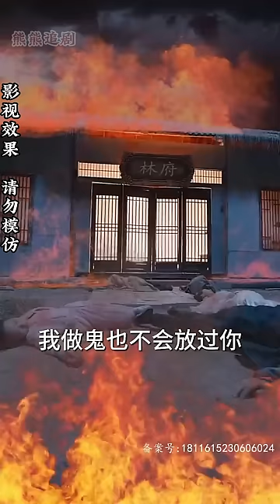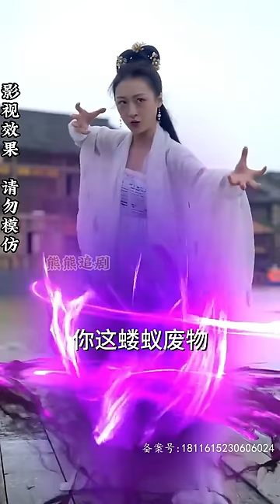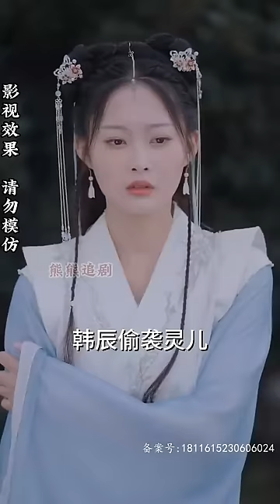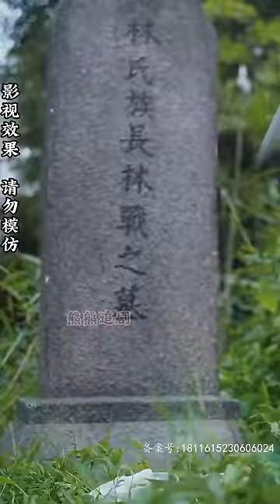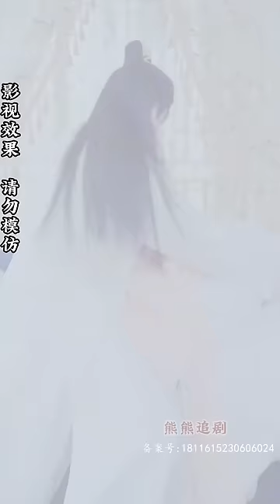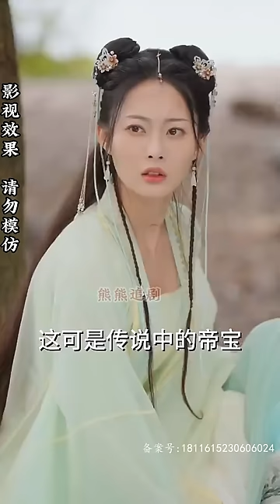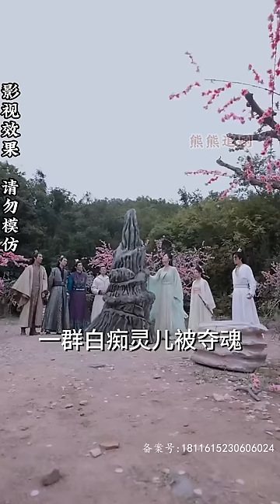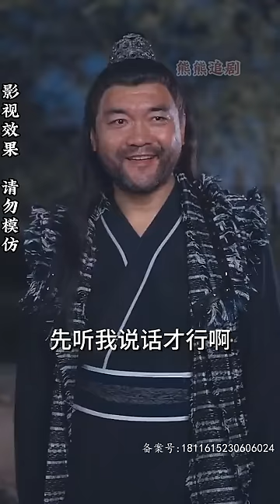【全集完结】 《开局签到荒古圣体》玄天宗第一天才被废，还惨遭退婚，究竟是有人陷害还是天才陨落#都市#男频#玄幻#短剧#热血#高清#熊熊追剧